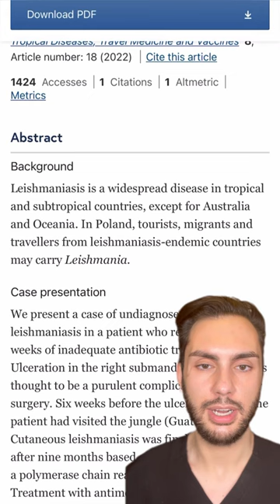Hiking Gone Wrong | Crazy Medical Case Reports | Leishmaniasis | MaximumSkin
Interesting and Bizarre Case Reports Pt. 1

A woman went hiking in the jungle in Guatemala where she was bit by a sand fly. She developed a papule but thought nothing of it. A few weeks later she has a laser hair removal (LHR) service and this papule started to grow into an ulcer.

The dermatologist and ENT specialist declared the cause to be from the LHR service and took swabs of the ulcer. Despite the cultures coming back as negative, they proceeded with multiple courses of antibiotics.

This was followed by hospital visits in the infectious disease and dermatology unit and more antibiotics were prescribed.

9 months later the ulcer had grown so much that she was hospitalized in the Department of Tropical and Parasitic Diseases at the University Centre for Maritime and Tropical Medicine in Gdynia. She was then diagnosed with cutaneous leishmaniasis.

She was successfully treated but is now left with a scar on her neck where the ulcer grew.